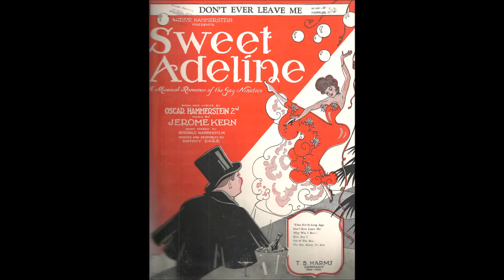WHY WAS I BORN - Paul Weston and His Orchestra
From the musical "Sweet Adeline" 1929
Composer: Jerome Kern

COLUMBIA OMNIBUS CSY 8049